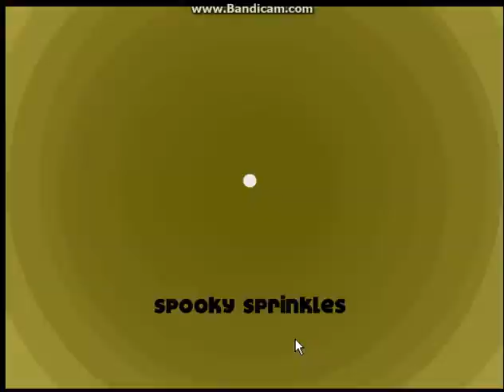Papa's Cupcakeria | Halloween | Day 82 | Ninjoy, Spooky Sprinkles & Licorice Drizzle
Unlocked two new ingredients today! Woohooooo!